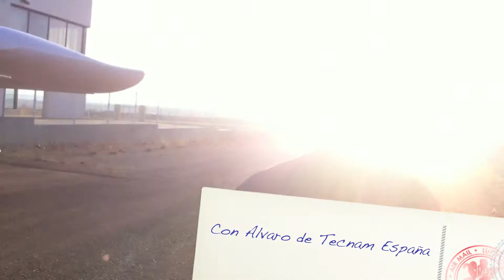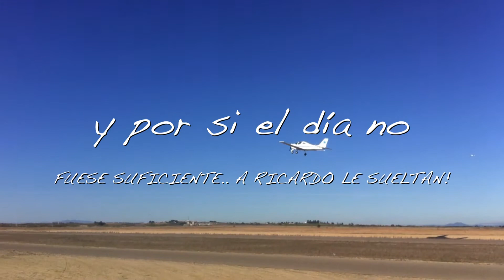MORITZ VIENE A CASA!